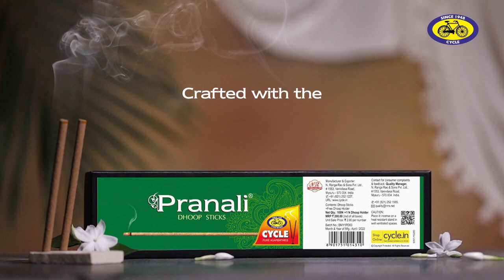Cycle Pranali Jain Dhoop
Masala Bathi with a floral-earthy fragrance. Infused with the freshness of jasmine and warm notes of spices.